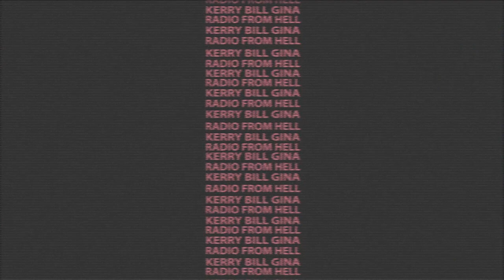Moon Song | Radio From Hell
A full moon requires the "Moon Song." Sing along with Radio From Hell. Also, make sure you always check your batteries in your Starship Enterprise.

X96, Utah's Original Alternative